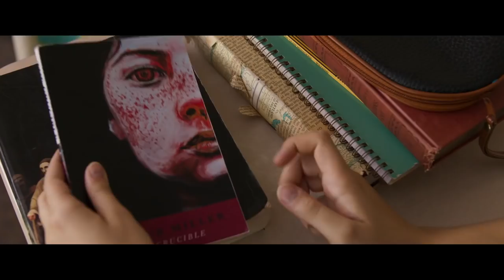BLAME Official Trailer (2017) Strange Romance Movie HD